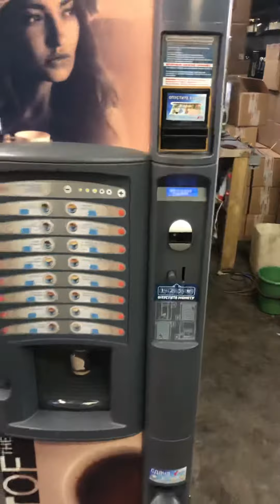Кофе автомат Necta Kikko ES6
Продается Итальянский кофе автомат Necta Kikko ES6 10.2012 г. Прошёл полное ТО и готов к установке на точку . Автомат готовит 16 зерновых напитков ,установлены платежные системы Iпринимают 1,2,5,10 и 10,50,100руб с функции сдачи. Гарантия 2 года .Фото и видео по запросу . В наличии 15 автоматов !!! Цена 110800 руб.

Также мы осуществляем отправку автоматов , запчастей и ингредиентов через транспортные компании: Деловые Линии, Энергия, Байкал-Сервис, СДЕК, ПЭК, Ратэк, а также любой другой на Ваш выбор

Мы работаем:
Выходной (воскресенье)
Тел.89154557598